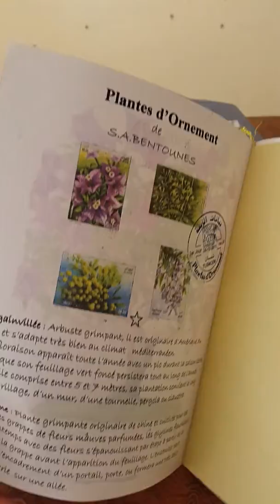Vente: souvenir 1er jour philatélique d'Algérie